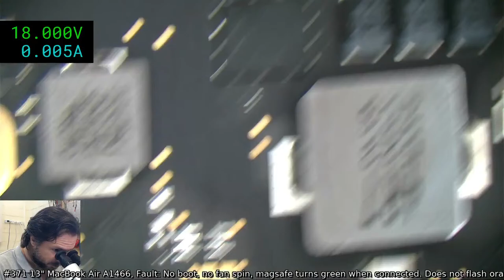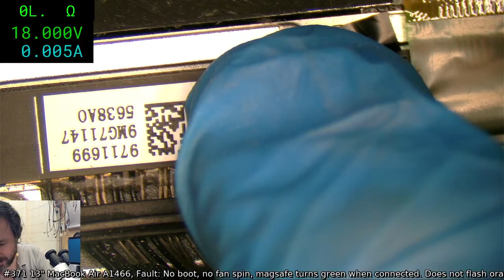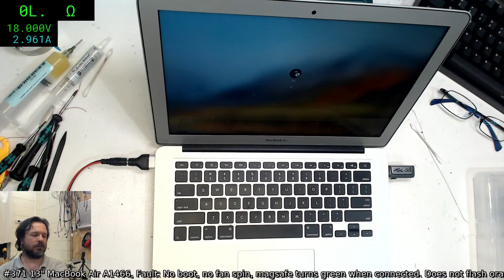#371 Macbook Air A1466 No boot, no fanspin, green magsafe. No apparent liquid